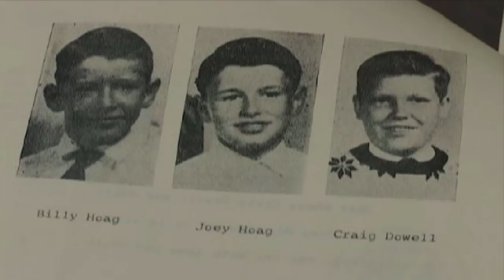Mağara Keşfi İçin Evden Ayrılıp Kaybolan 3 Çocuğun Hikayesi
Billy Hoag, Joey Hoag ve Craig Dowell çok yakın 3 dostlardı.Billy Hoag 10, Joey Hoag 13 ve Craig Dowell ise 14 yaşındaydı.

Bu 3 ufak çocuğun bir ortak yönü vardı; 3’ü de mağaralara karşı özel bir hayranlık besliyorlardı ve her hafta rutin bir şekilde mağara keşfi yapmak üzere gezintiye çıkarlardı.

Oturdukları yer Missisippi Nehri boyunca uzanan Missouri Eyaleti’ydi.Bu eyalette yer alan Hannibal ilçesine, yazar Mark Twain’in ailesi de taşınmış Mark Twain 4 yaşında geldiği Hannibal’da uzun bir süre yaşamıştı.Mark Twain yaklaşık olarak 1839 yılında bu ilçeye geldiğinde, Hannibal ilçesinde gözlemler yapmış ilerde yazdığı kitapları da bu gözlemleriyle şekillendirmişti.

Hannibal çocukların yaşadığı yıllarda 20.000 nüfusa sahipti.10 Mayıs 1967’de Billy, Joey ve Craig oynamak için evlerinin arka bahçesine gittiler.1 saat süren toprak kazma, define arama ve ev inşa etme gibi oyunların ardından 3’ü de yorulmuş ve artık sıkılmışlardı.Artık yeni bir heyecan gerekliydi yeni bir serüvene girişmeliydiler.3’ü de daha önce birçok kez mağara keşfi yapmıştı, Hannibal ilçesinin Southside mahallesindeki mağaraları defalarca kez ziyaret etmişlerdi.Bir kez daha gitmek, Mark Twain’in doğup büyüdüğü yerleri görmek eğlenceli olabilirdi.Kim bilir belki de Tom Sawyer ya da Huckleberry Finn gibi sürükleyici maceralar da yaşayabilirlerdi.